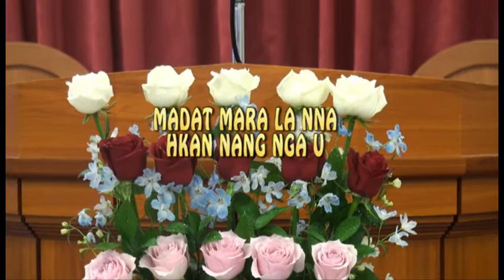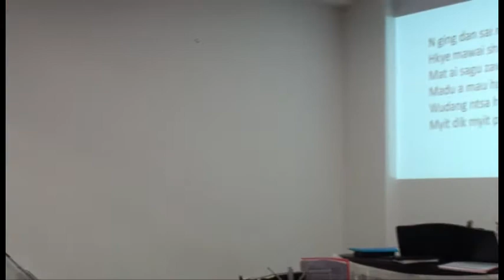TKBC MESSAGE(MADAT MARA LA NA HKAN NANG NGA U)REV.DR.LAZUK DAU HKAWNG